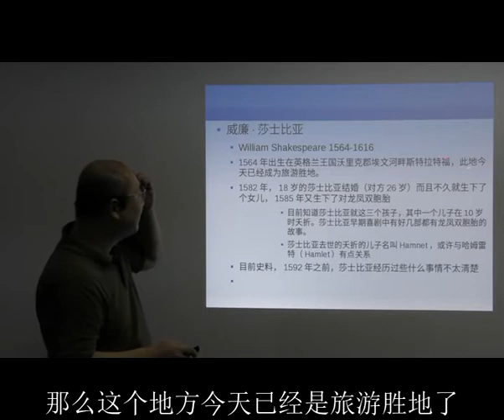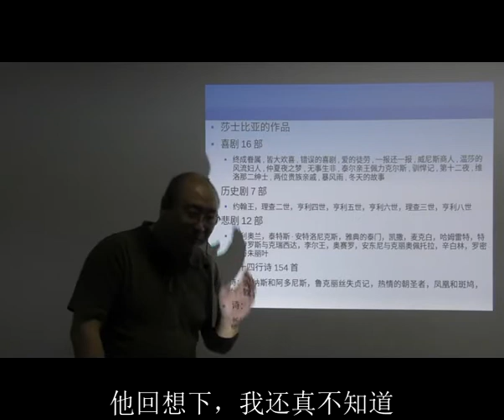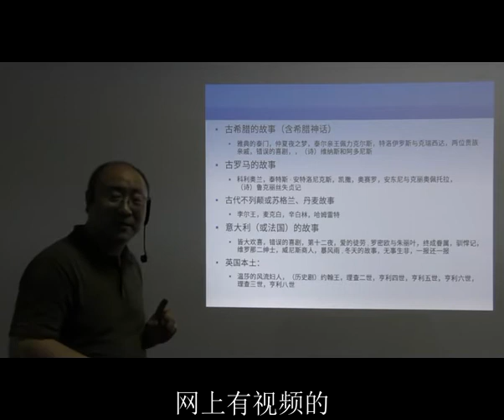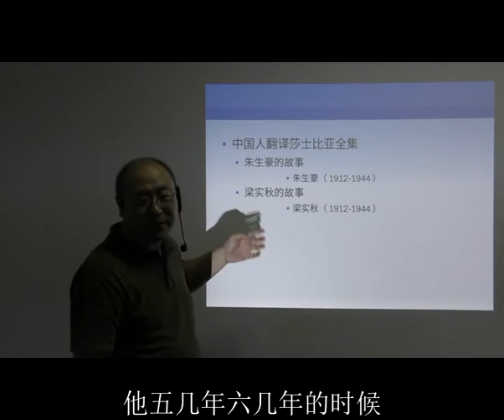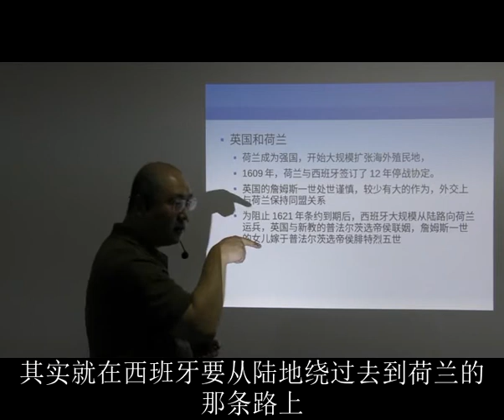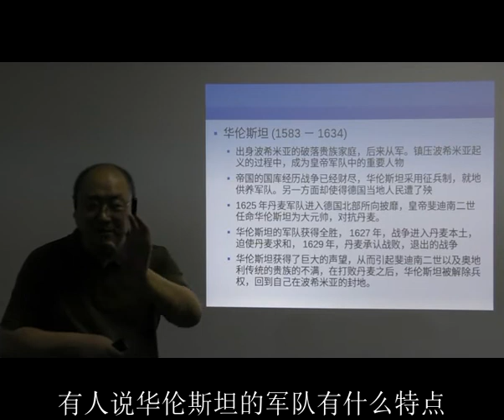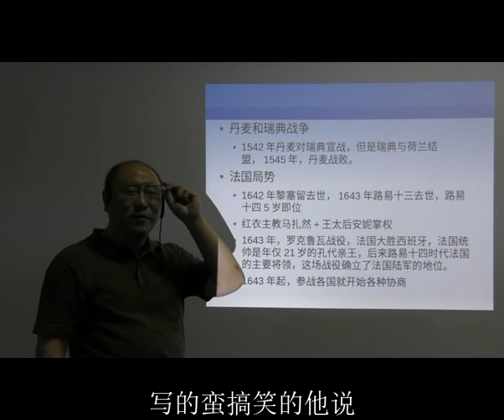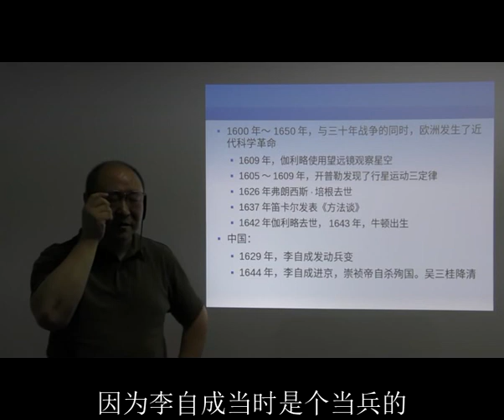文艺复兴讲座（二十六）三十年战争